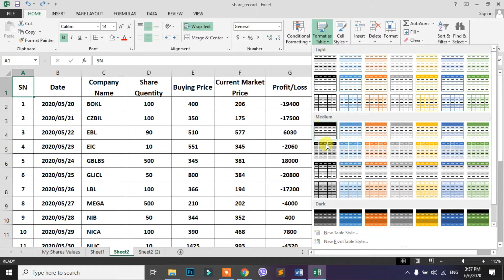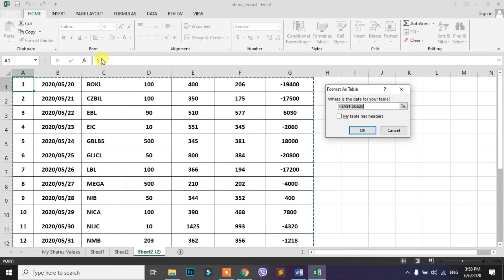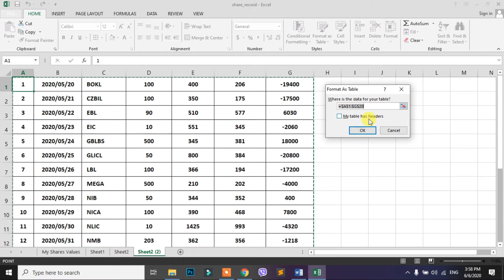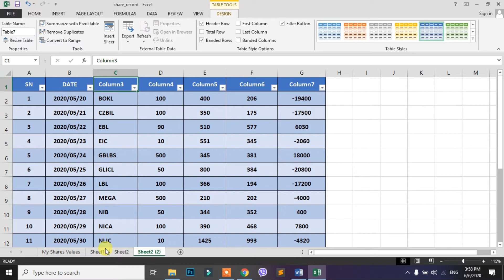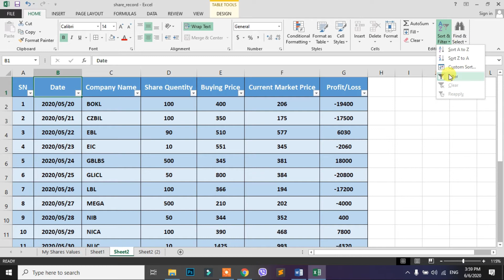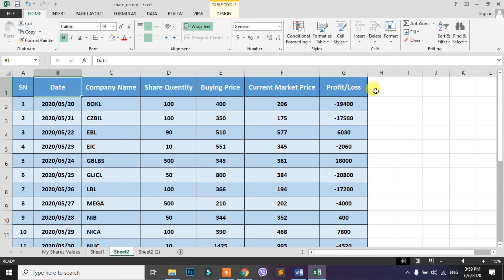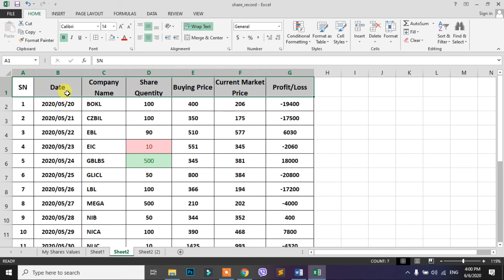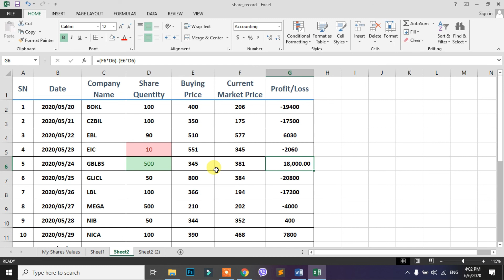loksewa computer skill test ms excel tutorial (format as table & cell style)-10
loksewa computer skill test ms excel tutorial (format as table & cell style) presents how to apply the format as table and cell style.

NiftyVids Channel बाट संचालित कम्प्युटर सीप परीक्षण Tutorial Video हरुको मद्दतले तपाईहरुलाई लोक सेवा आयोगबाट संचालन हुने, लोक सेवा आयोगका विभिन्न पदहरु, त्यस्तै विभिन्न सुरक्षा निकाय तथा अन्य संगठित संघ–संस्थाका विभिन्न पदहरुका कम्प्युटर सिप परीक्षण परीक्षा लगायत अन्य दैनिक जीवनका कामहरुलाई सहज र सरल तवरले गर्न सक्षम बनाउने छ भन्ने विश्वास लिएका छौ । NiftyVids Channel मा तपाइहरूले 0 level बाट नै सम्पूर्ण Skill हरू निशुल्क रूपमा सिक्न सक्नुहुनेछ ।

excel formulas in nepali,
loksewa computer skill test,
ms excel 2007 tutorial in nepali,
भिडियाेसँग सम्बन्धित कुनै प्रतिक्रिया, राय, सुझाव छन् भने कमेन्ट गर्न नविर्सनुहोला ।